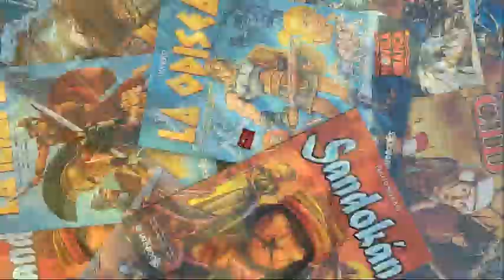Novelas Gráficas + (Trailer)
Ven a descubrir los clásicos de la literatura en formato impactante.